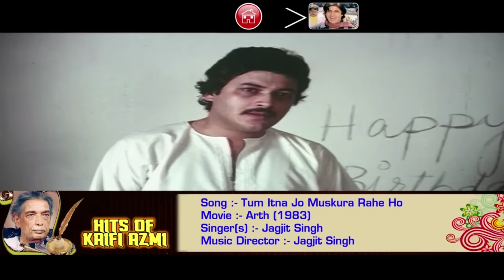Hits of Kaifi Azmi | Bollywood All Time Hit Songs | Old Hindi Video Songs jukebox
0:11 Tum Itna Jo Muskura Rahe Ho (Arth)
5:03 Itne Bazu Itne Sar (Main Azaad Hoon)
10:34 Dil Ne Tadap Tadap Ke Tadpana Sikha Diya (Faslah)
13:50 Jhuki Jhuki Si Nazar (Arth)
17:16 Sab Jawan Sab Haseen Koi Tumsa Nahin (Main Suhagan Hoon)
20:46 Koi Yeh Kaise Bataye (Arth)
23:46 Zindagi Cigarette Ka Dhuaan (Faslah)
27:28 Tu Shokh Kali Main Mast Pawan (Main Suhagan Hoon)

Sayyid Akhtar Hussein Rizvi, known as Kaifi Azmi was an Indian Urdu poet.
He was the recipient of Padma Shri, India's fourth highest civilian award. Besides he was awarded the Uttar Pradesh Urdu Academy Award and the Sahitya Akademi Award for Urdu for his collection Awaara Sajde, Special Award of Maharashtra Urdu Academy, Soviet Land Nehru Award, Lotus Award from the Afro-Asian Writers' Association, and President's Award for national integration. In 1998, Government of Maharashtra conferred the Jyaneshwara Award on him. He was also honoured with the prestigious Sahitya Akademi Fellowship for lifetime achievement.

tum itna jo muskura rahe ho, itne bazu itne sar, dil ne tadap tadap ke tadpana sikha diya, jhuki jhuki si nazar, sab javan sab hasin koi tumasa nahee, koi yeh kaise bataye, zindagi cigarette kaa dhuaan, too shok kalee mai mast pavan, arth movie songs,main azaad hoon songs,faslah 1974 songs, main suhagan hoon 1964 songs, amitabh bachan songs, kaifi azmi best songs, bhupendra singh songs, jagjit singh ghazals, jagjit singh songs, mohammad rafi hit songs, asha bhosle hit songs, gaanesuneansune, gaane sune ansune, kaifi azmi songs, kaifi azmi songs jukebox